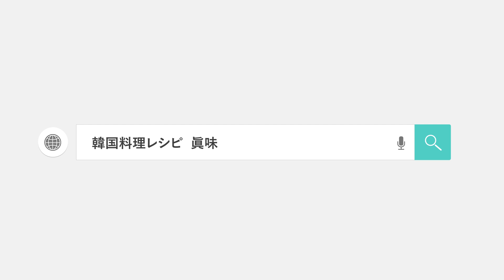【韓国料理】🤩🤩５分で絶品柿カクテキレシピ｜柿キムチ無限食いできます！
🔽レシピ本第三弾【失敗しない韓国ごはん＆おつまみ】全国書店などで好評発売中
🔽レシピ本第二弾「韓国料理でひとりごはん」全国書店などで好評発売中
Amazonのページはこちら
🔽ヨンジョンの初レシピ【ヨンジョンの幸せ韓国ごはん】全国書店で好評発売中。
【Amazon特別セット】ヨンジョンの幸せ韓国ごはん(お祝い餅レシピ動画付き) も販売中

【目次】
0:00 柿カクテキの作り方の初め
0:50材料紹介＆切り方
1:19味付け　＆和える
2:02 ヨンジョンアジュンマ　【モッパン】🍶

🍑材料
柿　　ー　２本（400ｇ）
ニラ　ー　30ｇ

🍑味付け
・唐辛子粉(調味用）ー　大さじ1～1.5
・カナリエキス又はミョルチエキスー　大さじ1
・梅シロップ　ー　大さじ1/2～1（★柿が甘いと入れなくても大丈夫！）
・梅シロップない場合は
・蜂蜜　ー　小さじ1　又は砂糖ー　小さじ1/2

◆フジテレビ【ノンストップ】
◆日本テレビ【スッキリ】
　特集「世界の料理教室 第一弾　韓国料理編」
　特集「世界の料理教室 第二弾　韓国料理編」
◆NHK BSプレミアム 「晴れ、ときどきファーム!」
◆韓国大使館「韓国ライフは好きですか」出演